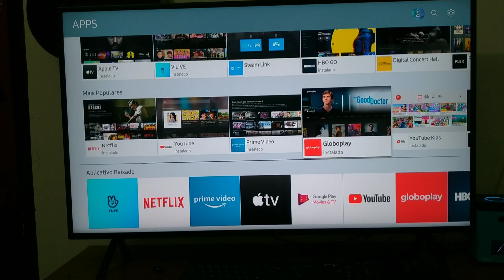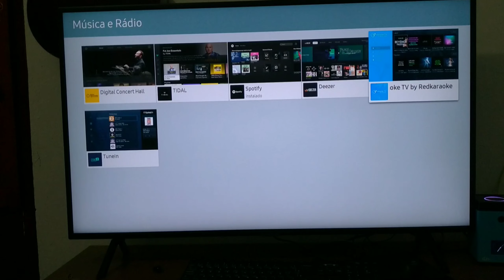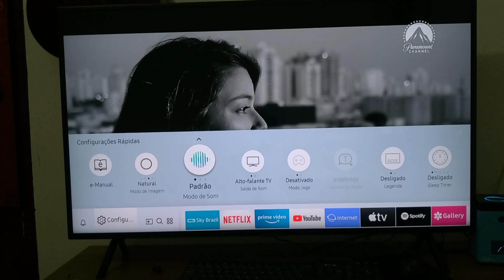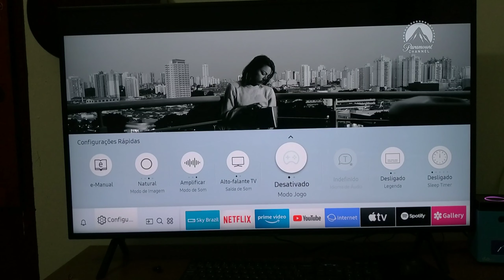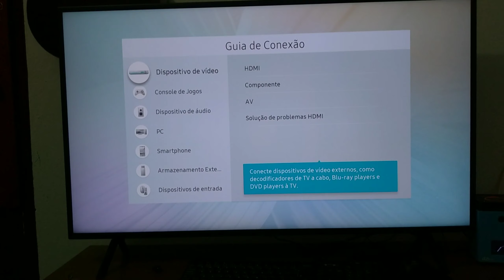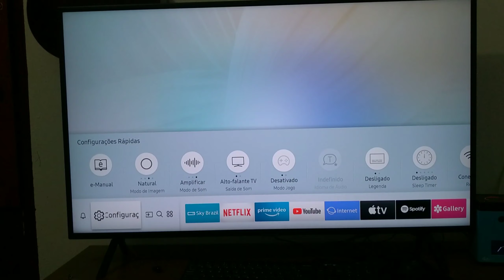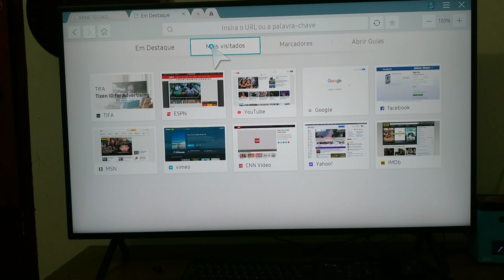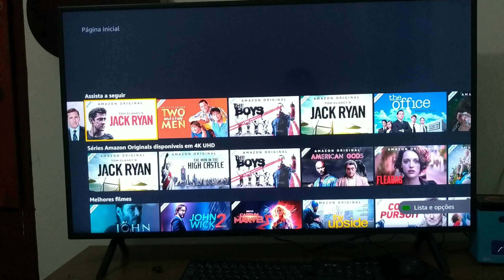análise/Review smart tv Samsung RU 7100 primeiras impressões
link para comprar smart tv
analise incial primeira semana de uso smart tv sansung ru 7100